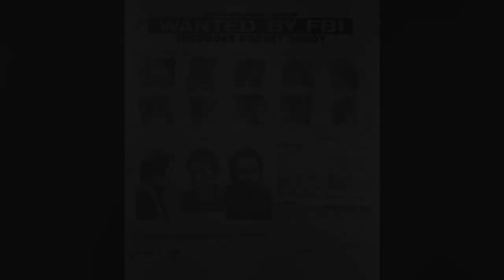Ted Bundy's Last Victim - Kimberly Leach - Often Forgotten 😢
Kimberly Leach - The Often Forgotten Last Victim of Theodore Bundy. 😢

While researching this story, I found a lot of people did not associate the last victims with Kimberly Leach. Most remember the Chi Omega Sorority House where 2 Sorority Sisters Died and 3 others were severely injured.

This story is for the victim(s) who are unfortunately not remembered. 🎈

Kimberly Diane Leach was a 12-year-old student at Lake City Junior High School in Florida, who tragically became the youngest and last victim of the notorious serial killer Ted Bundy.

Born on October 28, 1965, Kimberly left her purse in her homeroom class on February 9, 1978, and went to retrieve it after an assembly in the auditorium. However, she never returned.

That morning, Lieutenant Clarence L. Anderson, who worked as an Emergency Medical Technician for the Lake City First Aid Rescue Department, witnessed a young girl being led to a white van by a man he initially believed to be her father. However, it was later revealed that the girl was Kimberly Leach and the man was, in fact, Ted Bundy.

Following Kimberly's disappearance, an extensive and intense search, unprecedented in Florida's history, was launched. Despite the exhaustive efforts, Kimberly's tragic fate was ultimately revealed as she was discovered to be one of Ted Bundy's victims.

Resources:

Women's Health - Who is Kimberly Leach?

WCJB TV20 - Classmates remember a friend 40 years after her murder.

Audio:
Narration by Ricochet Rhaynes (3.00 DB)
Background Music (-25.00 DB)
Music Title and By: "Sadness" by Philip Michael Guyler

The Videos I Create Are Meant To Be Thought Provoking. With that said, True Crime & Mysteries is My Passion! The Who, What, Where and Whys!! I love to share original (free) content and enjoy any and all feedback! At times, I may share live streamed gaming content or humorous videos. Creating Videos Is Also A Type Of Stress Management Therapy. 😜

As A Creator, I Am Open To All Criticism, And Will Use It To Develop Content You'll Look Forward To Watching.

💯% Free Content!

Ricochet Rhaynes on Odysee
lbry://@RicochetRhaynesTCM#2